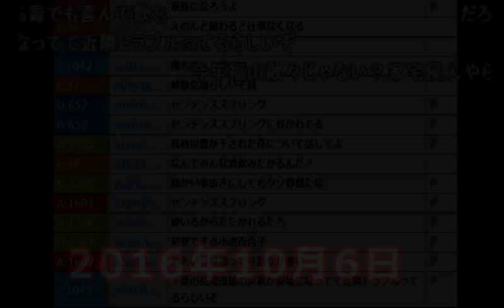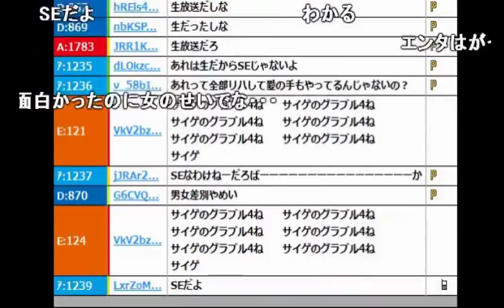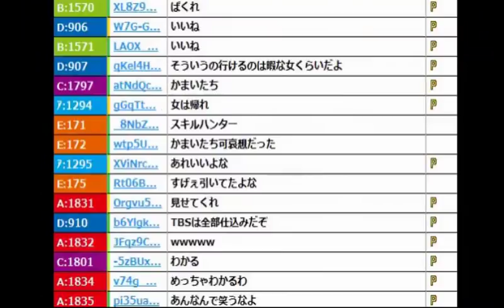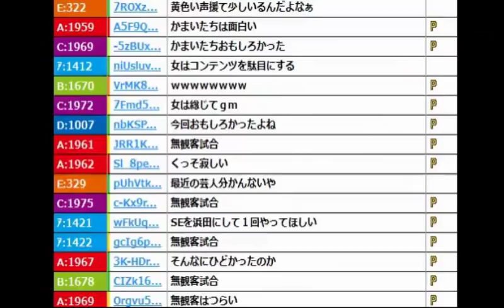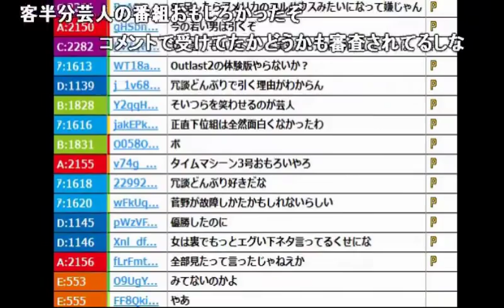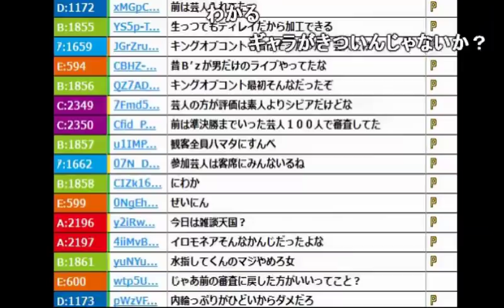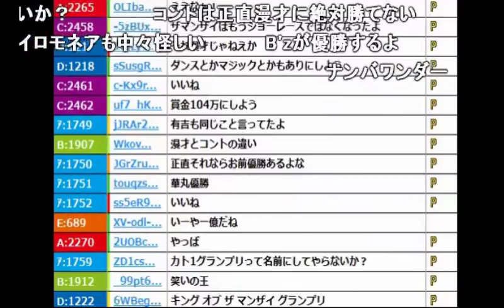【うんこちゃん】「お笑いの会場に女は要らない」【2016/10/06】